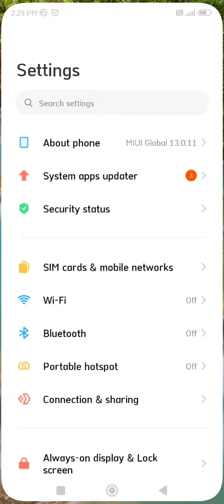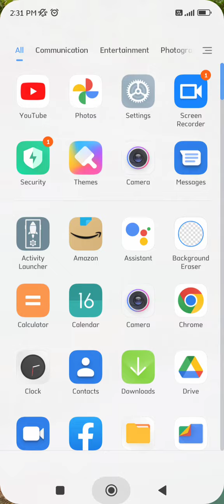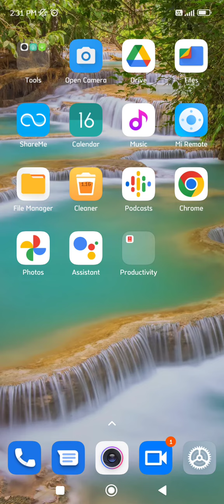How To Enable Applock In Xiaomi 12T,Xiaomi 12T Mein Apps Lock Setting Kaise Karen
How To Enable App Lock In Xiaomi 12T,
Xiaomi 12T  Mein App Lock Kaise Set Karen,
How To Enable Applock In Xiaomi 12T  setting,
How To Setup App Lock In Xiaomi 12T,
Xiaomi 12T  Mein App Lock Setting Kaise Karte Hain,